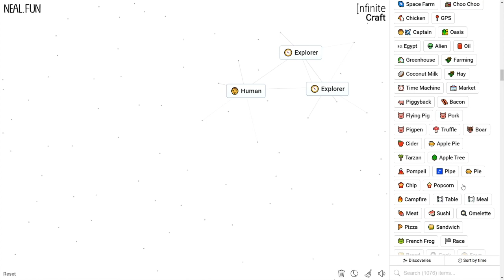How to Make an Explorer in Infinite Craft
How to Craft an Explorer in Infinite Craft